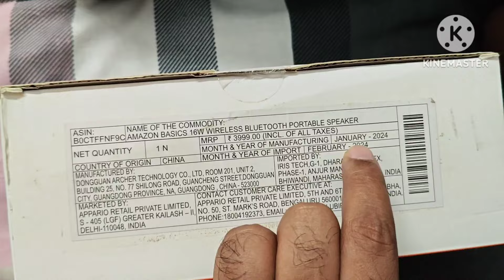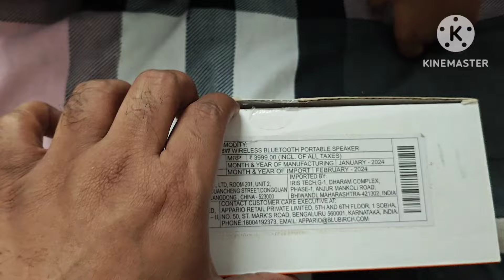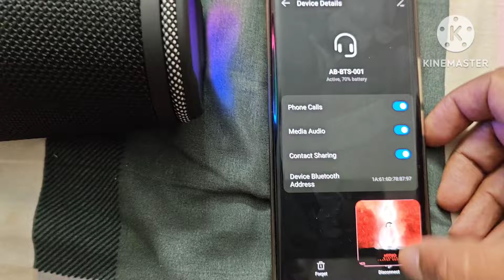Amazon Basics 16W Bluetooth Speaker Unboxing || JBL Charge 5 Clone